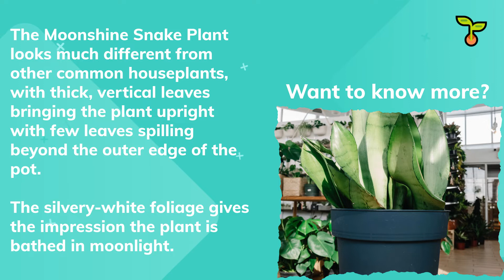Moonshine Snake Plant: Guides and Care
Having  moonshine snake plant guides 101

To find out more about this article, you can go